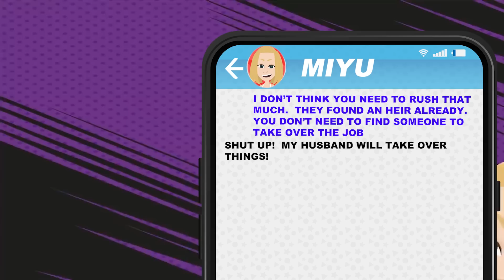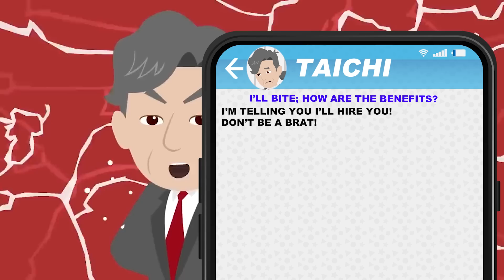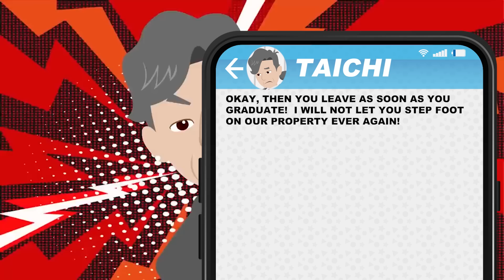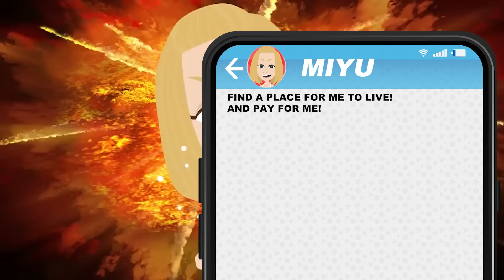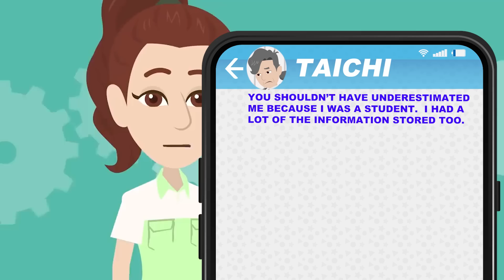[Text + Animation] Here's what happened when I was chased off by dad who only cared about my sister